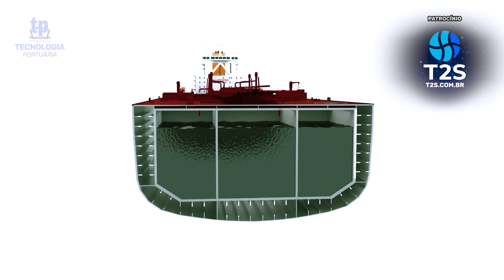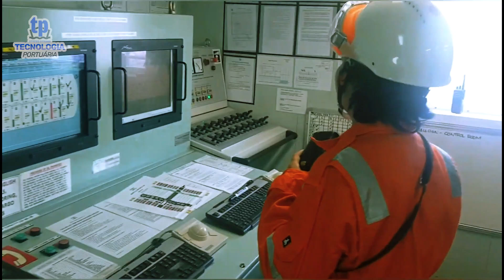COMO FUNCIONA UM NAVIO PETROLEIRO?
Como é a vida a bordo dos navios-tanque que transportam bilhões de dólares em petróleo? Neste vídeo, você vai entender a rotina, os desafios e as medidas de segurança desses petroleiros que garantem o abastecimento global de energia. Assista e veja como o petróleo chega ao seu destino, mantendo o mundo em movimento